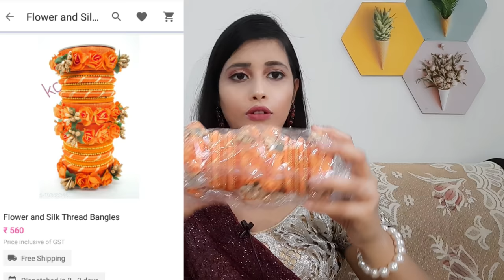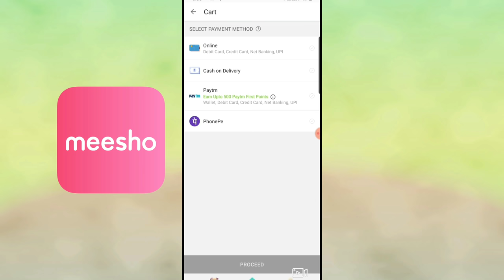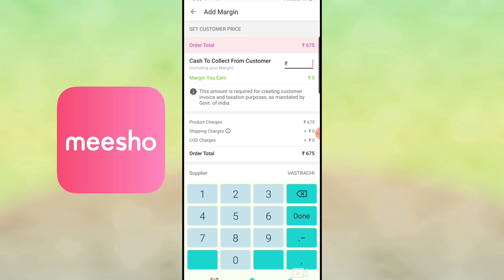Meesho Huge Jewellery Haul | Starting@Rs144* | Meesho Online Shopping | Diwali haul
Hello everyone ❤❤

PRODUCT CODES:

Multicolor Jewellery set
S‐ 2873666

Long nackless $ chokar set
S‐ 7195575

Oxidized silver jewelry set
S ‐ 5837387

Trendy woman earrings
S‐ 5136811

Black Drop earrings
S ‐ 7141551

Pearl Stone Earrings with hair chain
S - 351571

Black stone bracelet
S‐ 1288149

Pearl  Multicolor Bangles set
S‐ 666802

Flower silk thread Bangles
S- 10358346

Copper Bangles
S- 5130167

meeshohaul#meeshokurtihaul#meeshohausehold

meeshohaul#meeshokurtihaul#meeshohaulvideo#meeshohousehold#meeshoapp#meeshohomedecor#afterwashreview#meeshokurtaset#chikankarikurti#lucknowi#lucknowikurti#chikankarionline#stylec#meeshojewelleryhaul#diwalihaul#karvachauthhaul#meeshoonlineshopping#meeshohaul#ucknowikurti#chikankarionline#stylecornerbyshweta#meeshoreview#meeshohaul#meeshosareehaul#meeshokeseusekare#meeshobangls